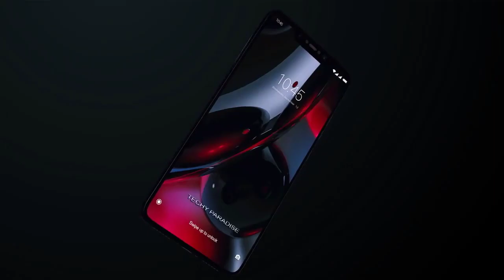Xiaomi Mi A3 - 48 MP Camera, 5G, Android 9.0 Pie, Price And Specs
["Xiaomi Mi A3 - 48 MP Camera","5G","Android 9.0 Pie","Price And Specs","Xiaomi Mi A3 OFFICAL FIRST LOOK","Xiaomi Mi A3 Officially Listed Here","Xiaomi Mi A3 OFFICAL Look Leak","Xiaomi Mi A3 Unboxing","Xiaomi Mi A3 first look","Xiaomi Mi A3 hand's on","Xiaomi Mi A3 specs and Design","Xiaomi Mi A3 Price and Release Date Confirmed"]
XtreamDroid hindi
Techy Paradise